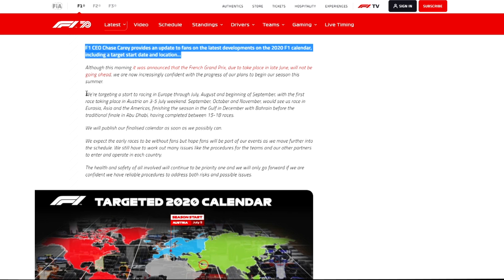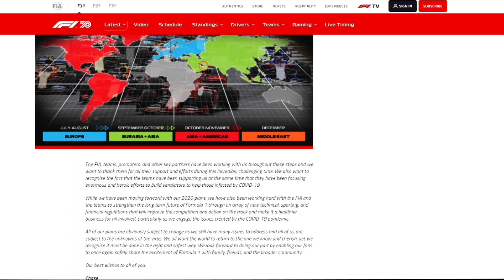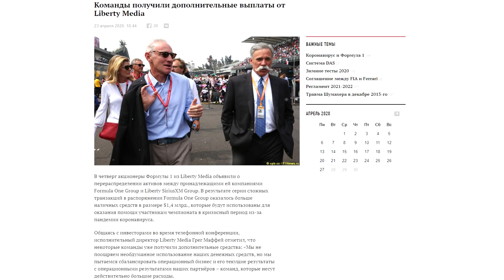ФОРМУЛА 1 ВОЗВРАЩАЕТСЯ — СТАЛИ ИЗВЕСТНЫ ДАТА И МЕСТО НАЧАЛА СЕЗОНА FORMULA 1 2020 / Ф1 2020 / F1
Ну что же дорогие друзья, наконец-то мы дождались по-настоящему хороших новостей. - Формула 1 возвращается - несмотря на то, что сегодня утром было объявлено об отмене Гран-При Франции, чуть позже на официальном сайте Formula 1 вышло заявление генерального директора F1 Чейза Кэрри, который поделился подробной информацией на счет обновленного календаря чемпионата Ф1 2020 года, стали известны дата и место начала сезона

"Мы планируем начать с гонок в Европе, этапы в этом регионе будут проводиться в течение июля, августа и первой половины сентября. Первым же станет Гран-При Австрии намеченный на 5 июля. После этого в октябре и ноябре мы проведем гонки в Евразии, Азии и Америке, завершая сезон в Персидском заливе уже в декабре с Бахрейном и традиционным финалом в Абу-Даби".

Количество этапов чемпионата на данный момент варьируется от 15 до 18 гонок, но уже сейчас известно, о том что первые из них будут проводиться без зрителей. Меры абсолютно понятные и очевидные, ведь организаторам нужно будет решить вопросы допуска даже представителей команд и ключевых партнеров, поэтому о гостях и болельщиках не может идти и речи. Так что возвращение людей на трибуны возможно лишь уже по ходу сезона в случае изменения мировой ситуации с пандемией.

Здоровье и безопасность всех участников будут по-прежнему оставаться приоритетом номер один, и мы будем продвигаться вперед только в том случае, если будем уверены, что предпринимаемые меры позволят избежать рисков и возможных проблем.

Кери также поблагодарил FIA, коллективы, промоутеров и других ключевых фигур за работу в этот сложный период, а также похвалил команды за то, что даже несмотря на сложившуюся ситуацию они работали на благо общества и сосредоточились на создании систем вентиляции лёгких, чтобы помочь инфицированным Covid-19.

Что касается изменений в финансовых правилах, связанных с ограничениями бюджетов, Чейз отметил что окончательного решения не принято до сих пор, и поэтому имеющиеся планы могут еще не раз поменяться. Из последнего, известно что Liberty Media уже оказала значительную финансовую поддержку всем участникам чемпионата формула-1 в общем размере в практически полтора миллиарда долларов. Думаю что этих денег будет вполне достаточно для того чтобы все команды formula one смогли пережить кризисный период, и выйти на старт как только это будет возможно.